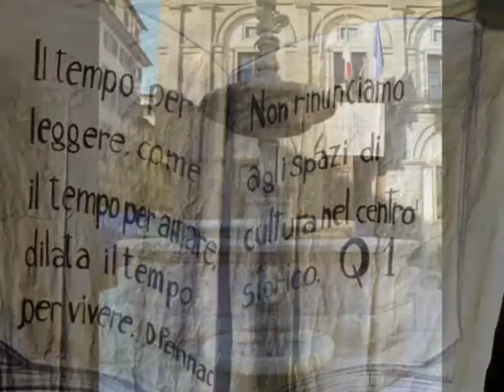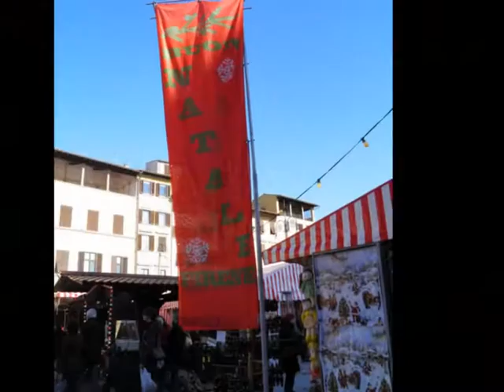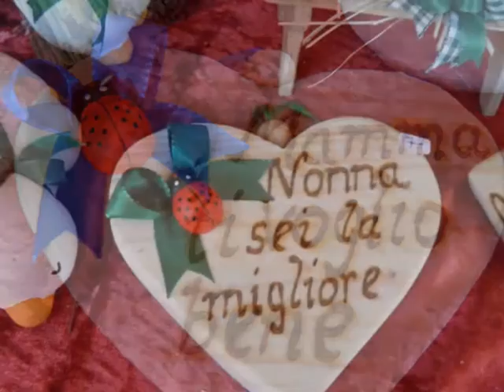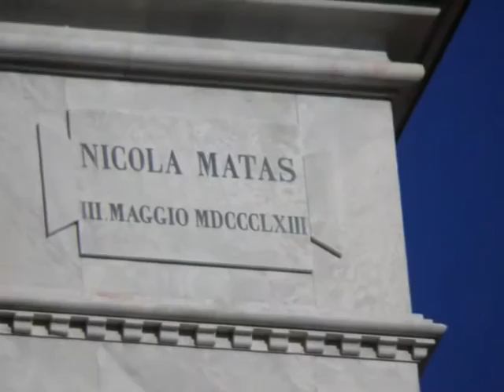Firenze. Santa Croce, Mercatino natalizio 2012